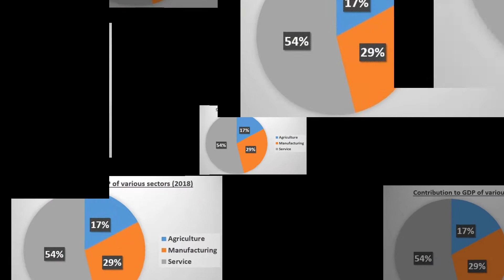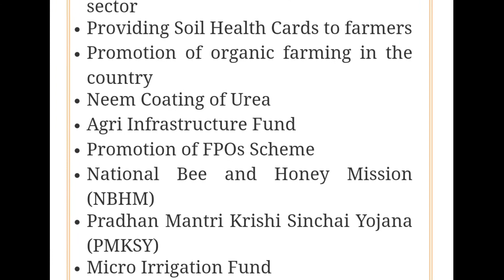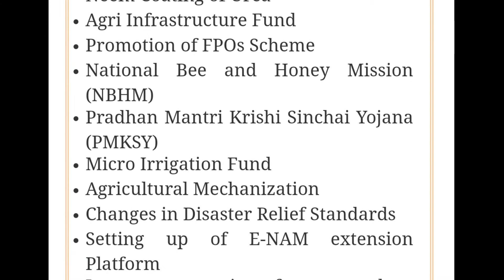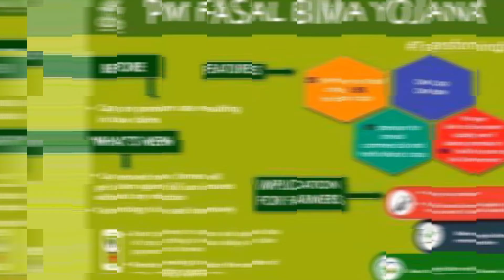PM फसल बीमा योजना 2021 |How Farmers can Get Full support by Bad weather and Rain |Full Process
In this video we will try to know about full process of PM FASAL BIMA YOJNA and benefits of PM FASAL BIMA YOJNA..
How Farmer can get full sum assured for their destroyed crops due to bad weather Conditions and Raining anytime...How much premiums farmer's will have to paid and how much they will get sum for theirs crops...
This video also helps you for any Comptetion exams and lecture of upsc...
so watch full videos to know about everything about this Yojana
Telegrame channel to receive instant video Update

also Important for various exams like UPSC, SSC AND RAILWAY DEFENCE..